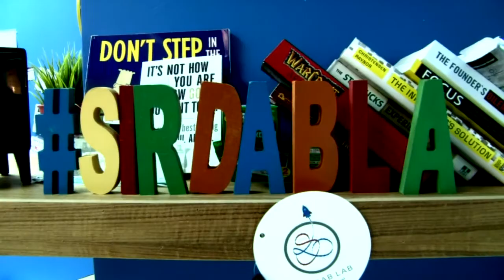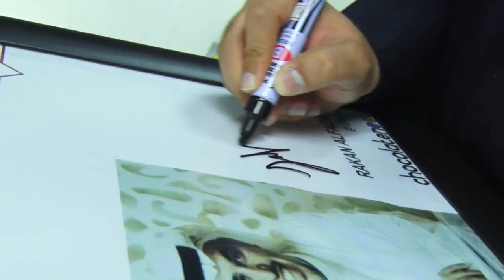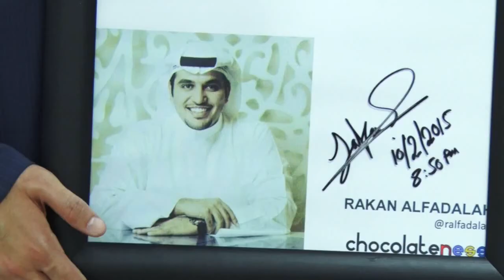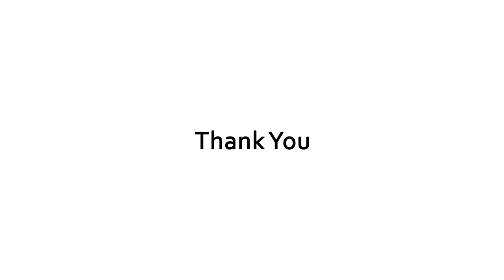Startup Grind with Rakan AlFadalah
Startup grind currently based in 150 cities worldwide, is an event series designed to help, educate, inspire, and connect local entrepreneurs.

Rakan and his partners started with a capital of $500 and then acquired a turnover of $3 million in the third year alone, by creating the 'Chocolateness' brand. Applying their creative strategy made 'Chocolateness' a well-known brand in the GCC. Rakan's strategy is to work on expanding well-designed sustainable brands globally, while developing and maintaining the infrastructure and future of entrepreneurship.